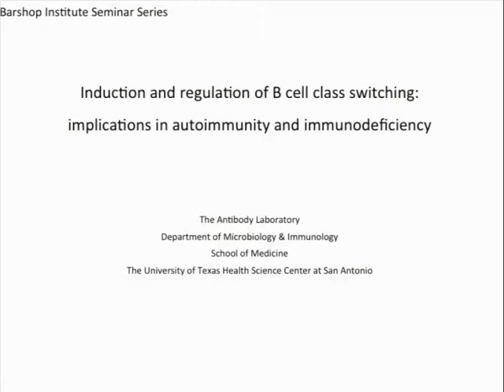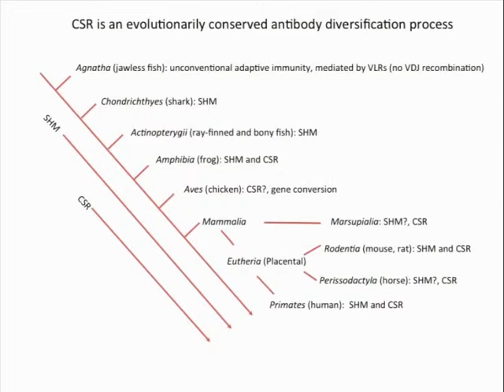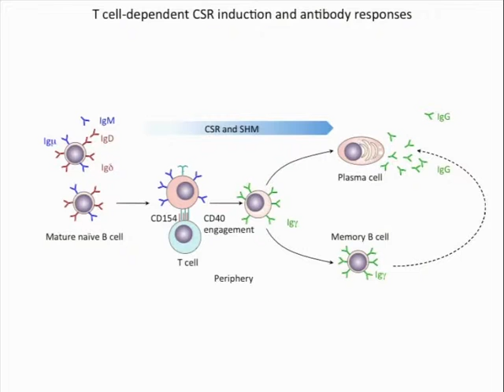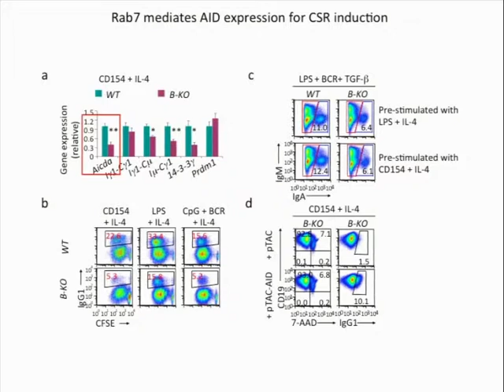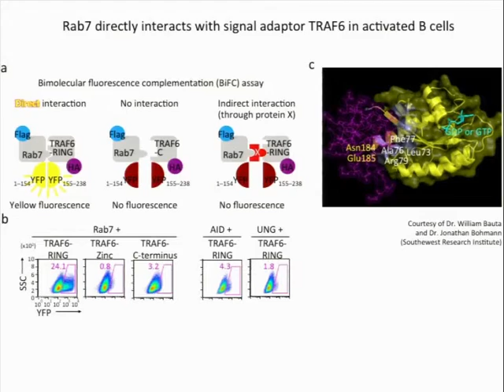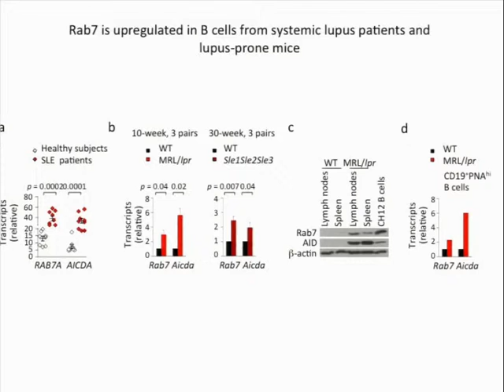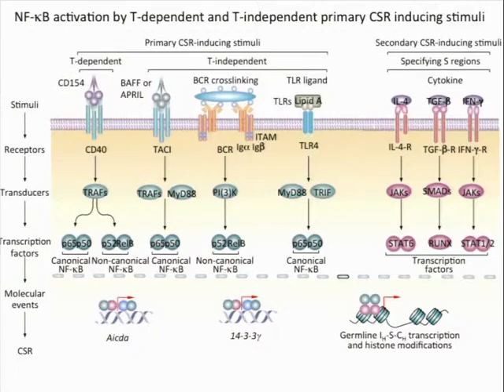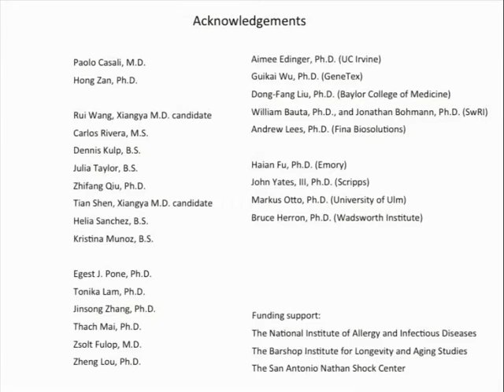"Induction and regulation of B cell class switching" - Dr. Zhenming Xu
Barshop Institute Seminar for Wednesday March 30, 2016